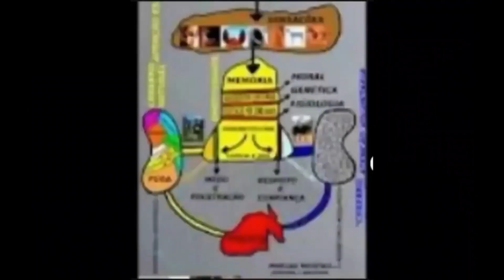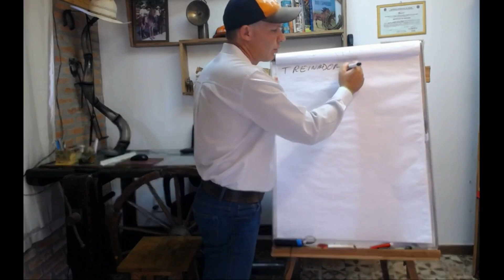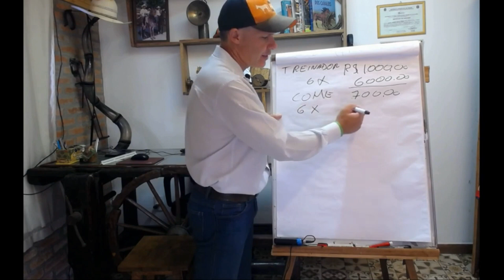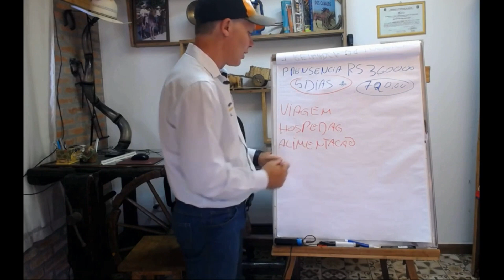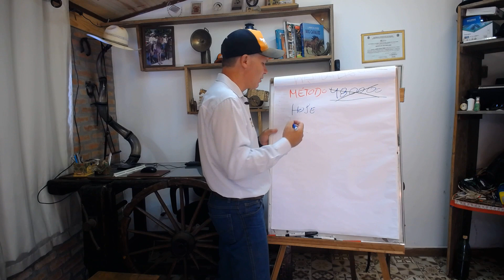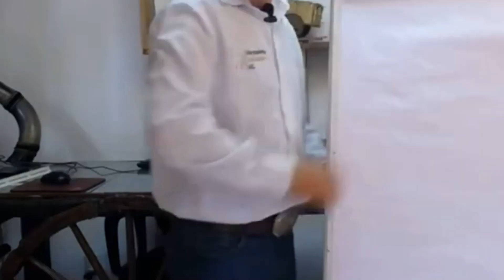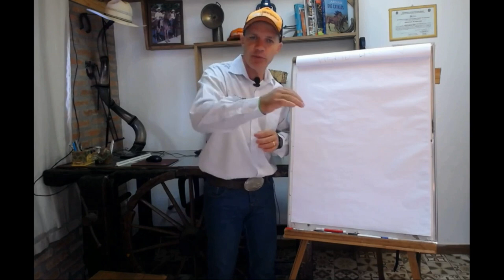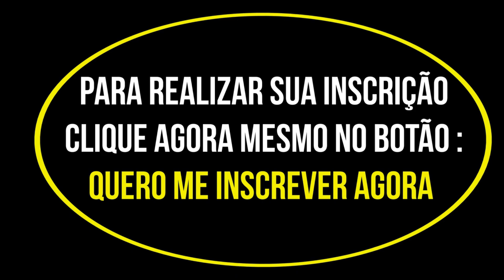Como se tornar meu aluno (T)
Matriculas abertas para meu treinamento online completo de doma e rédeas .. Um treinamento do começo ao fim  , desde a base da doma , até deixar seu animal leve de rédeas..
Nesee video acima te explico em detalhes tudo que precisa saber .